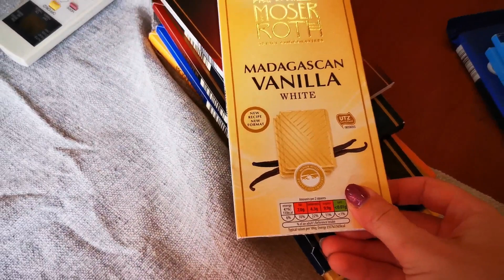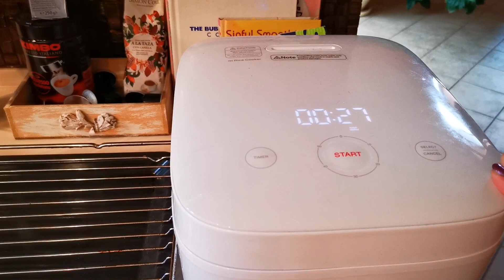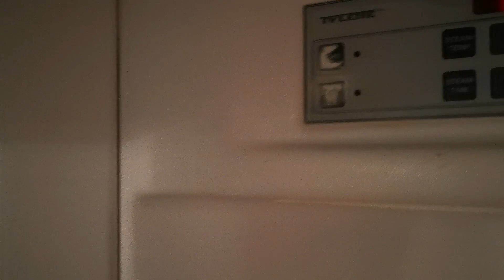VLOG 111: Išmetu krūvą drabužių, saldumynų kalnas ir mano pagalbininkas | Juste Miyama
Gero žiūrėjimo ir gražios dienos ;)))
SPAUSK ŽEMYN: